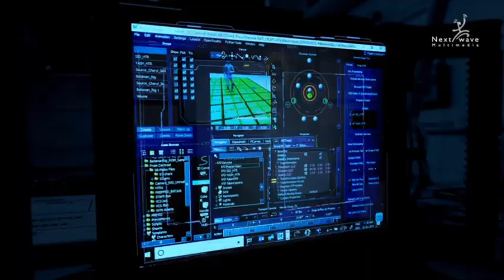🔥WCC-3 OFFICIAL TRAILER LAUNCHED!! REALTIME MOTION CAPTURE || BIG SURPRISE 2020!! HD 4K GRAPHICS !!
🔥WCC-3 OFFICIAL TRAILER LAUNCHED!! REALTIME MOTION CAPTURE || BIG SURPRISE 2020!! HD 4K GRAPHICS!! WATCH NOW ||